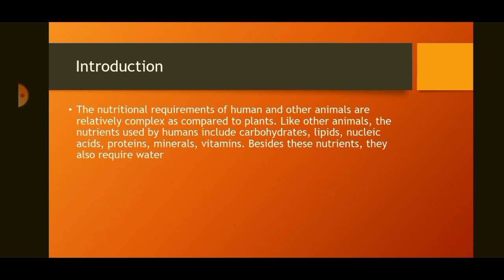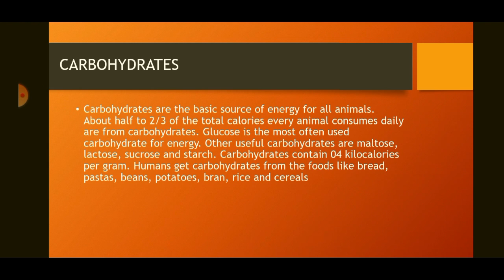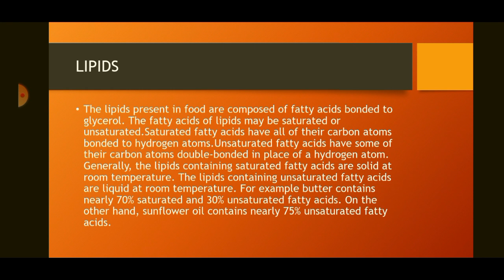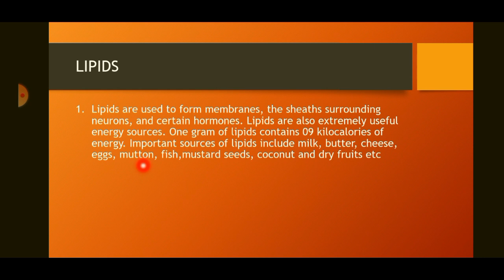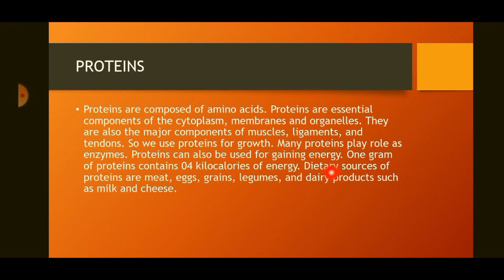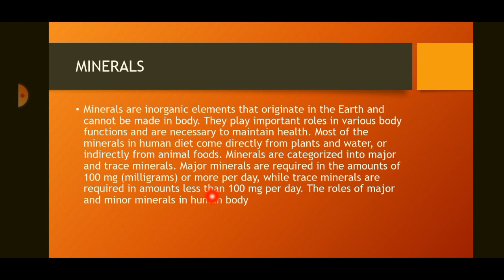components of human food part 1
the concept you want about what are the main components of human food . carbohydrates , lipids , proteins and minerals . what is role of these things in human body and why these are so important for human body .